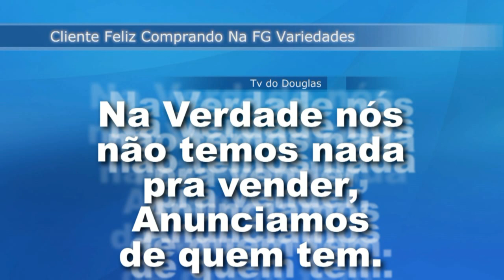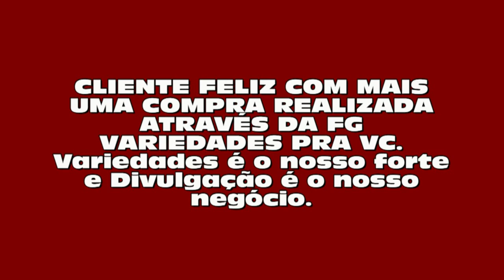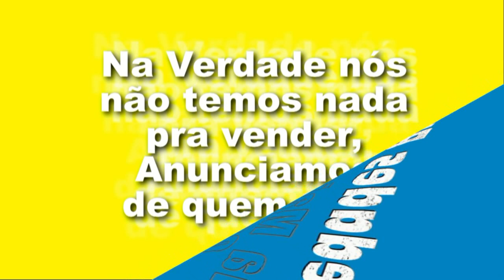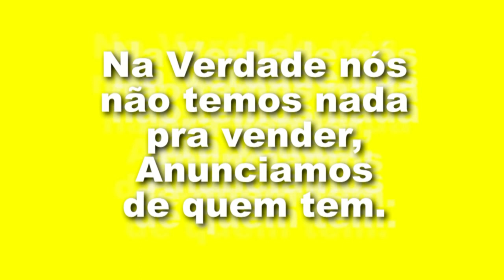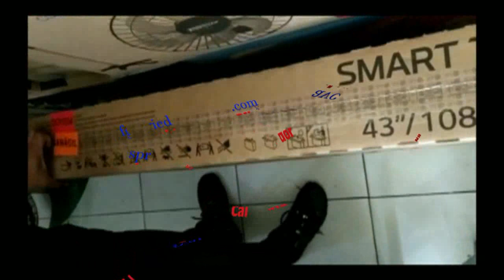CLIENTE FELIZ COM MAIS UMA COMPRA NA FG VARIEDADES PRA VC - O PORTADOR BN PORTADOR DAS BOAS NOVAS.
CLIENTE FELIZ COM MAIS UMA COMPRA NA FG VARIEDADES PRA VC
mensagens das boas novas do reino de Deus,
as melhores músicas gospel do youtube,
variedades em conteúdo em geral,
marketing digital de vendas e anúncios divulgados com êxito,
(Tudo isso disponível pra você aqui no portador bn
o portador das boas novas do reino celestial)